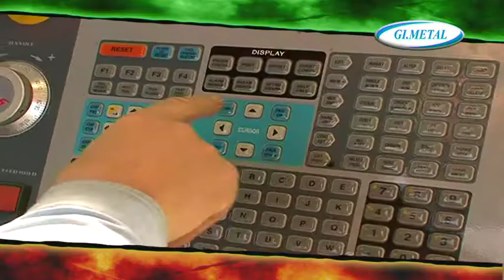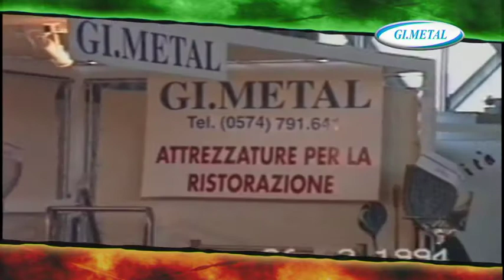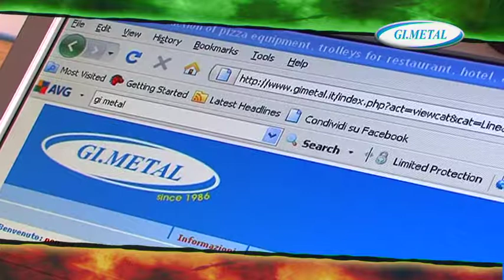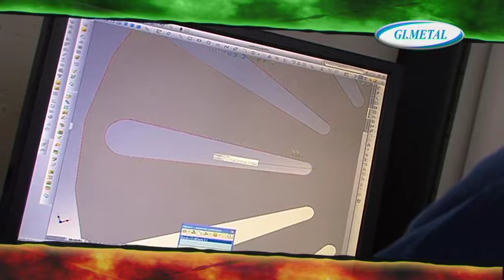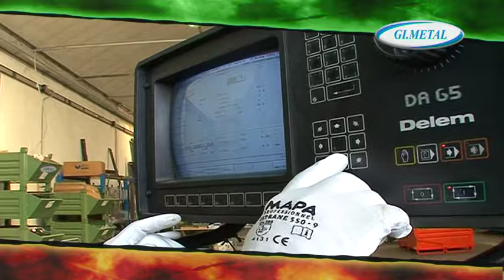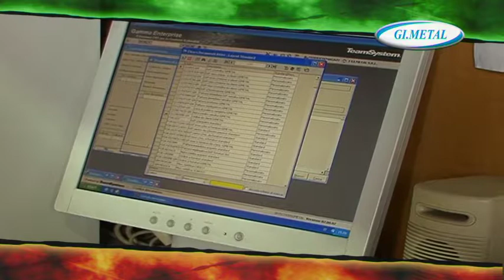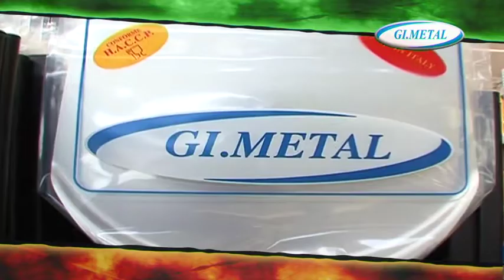G Metal О заводе, о продукции и производство eng